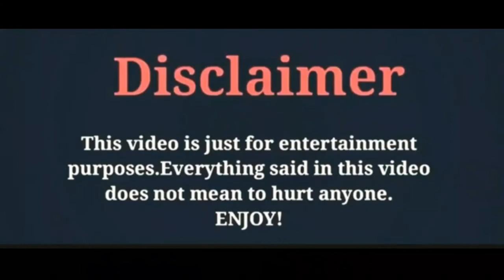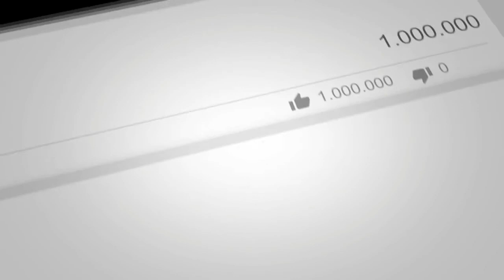Bae Suzy/Biography2020/Hight/Weight/Reall Cast And Age/By Zeeshan Khan Creations